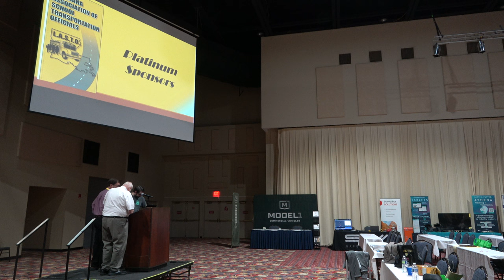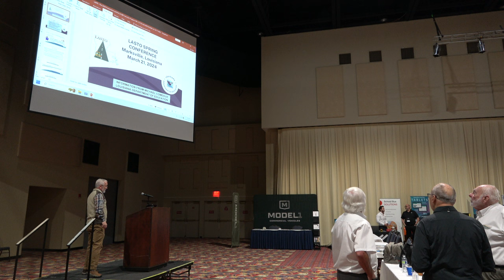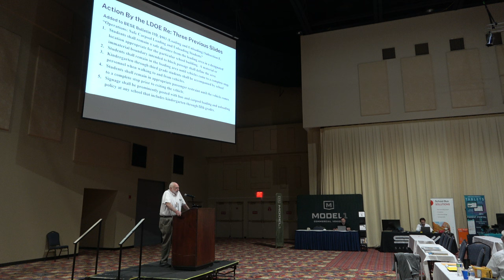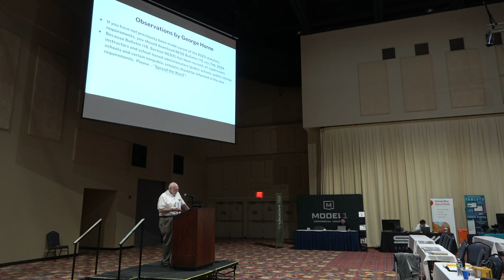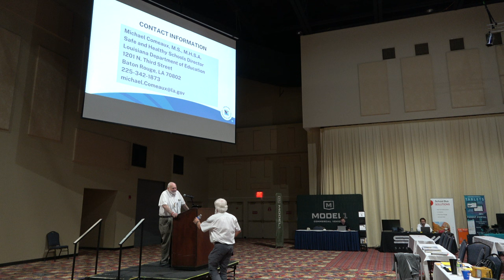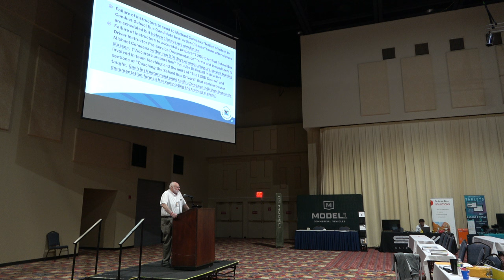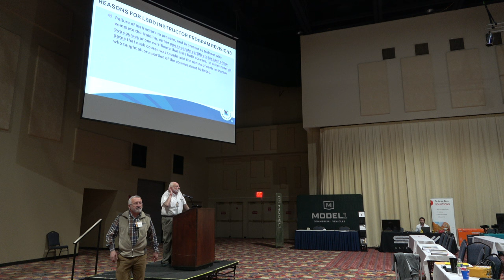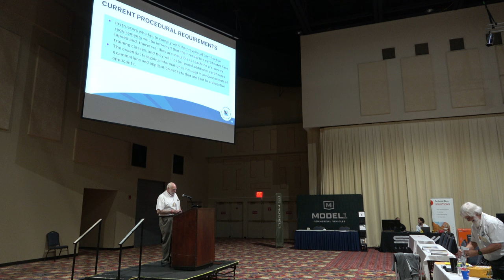LASTO 2024 Fifth Presentation George Horne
HB 169 Act 362 of the 2023 Regular Session